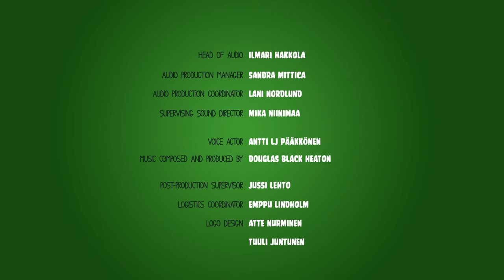s01e10 fabulous fluke